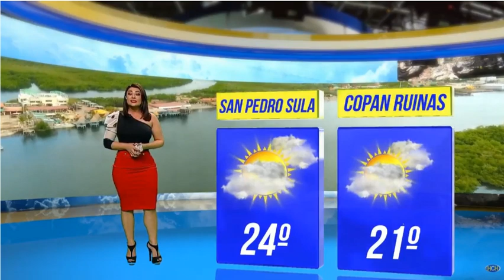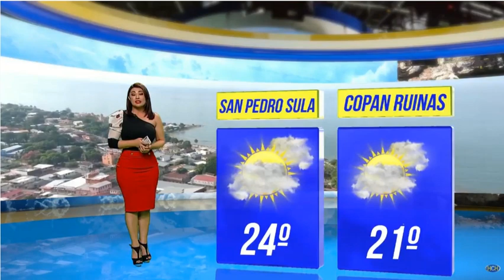Estas son las temperaturas a nivel nacional